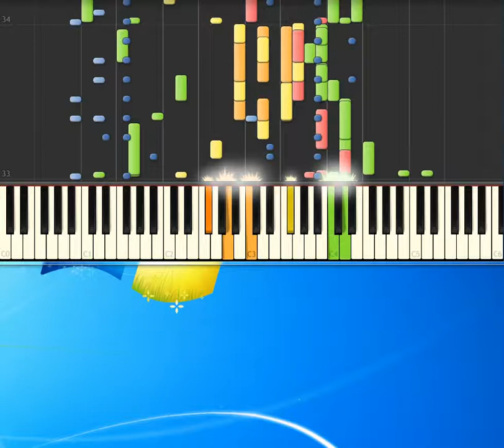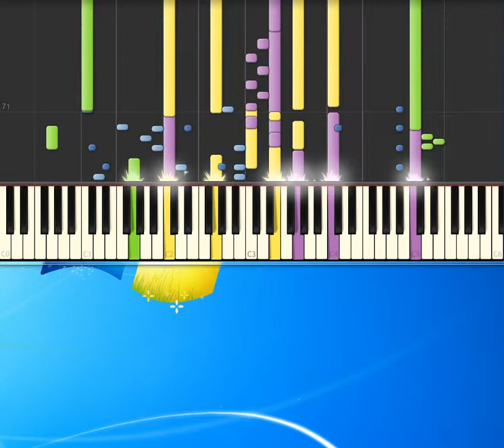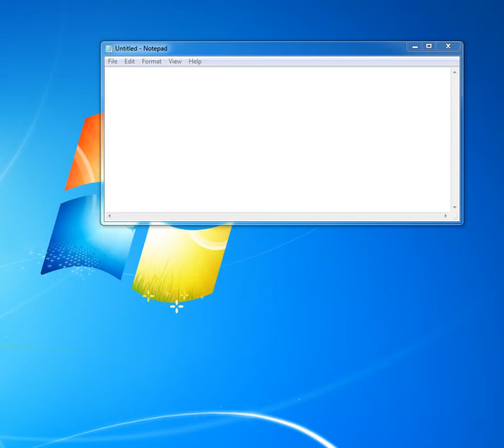[Piano Tutorial Synthesia]Altemar Dutra - Aqueles Olhos Verdes